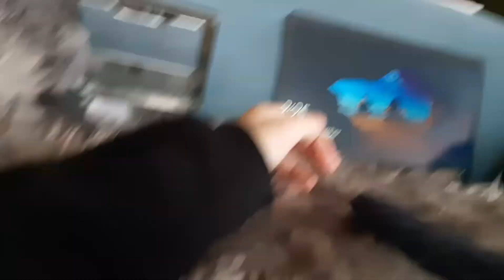RICK AND MORTY MONKEY PROBLEM